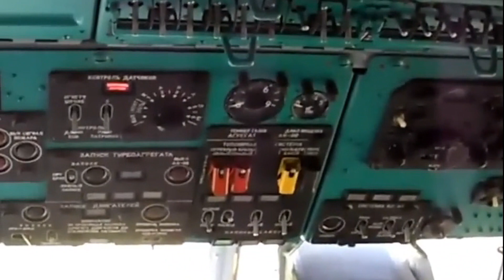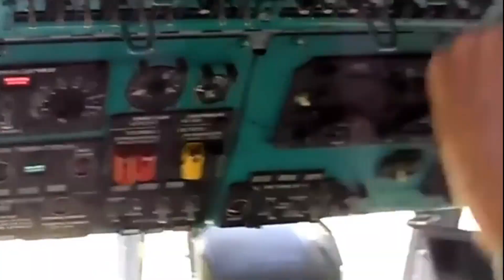উড়ে গেলাম ঘুরে এলাম .............. !!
A unique flying experience from NSCBI Airport, Kolkata (Destination not mentioned due to secrecy).